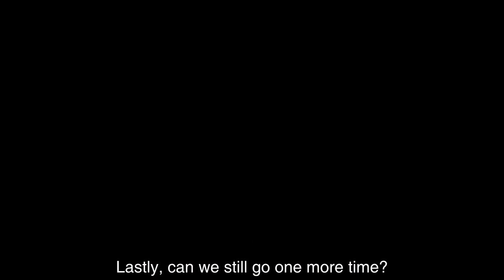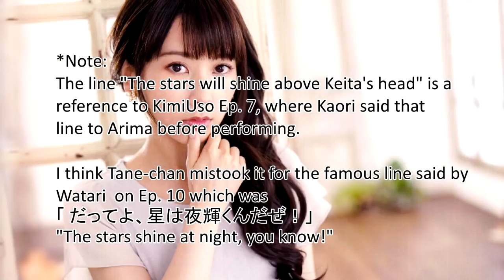Kaori Miyazono voice actress (Taneda Risa) reads lines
Taneda Risa
7!! (Seven Oops)
Hisanori Yoshida